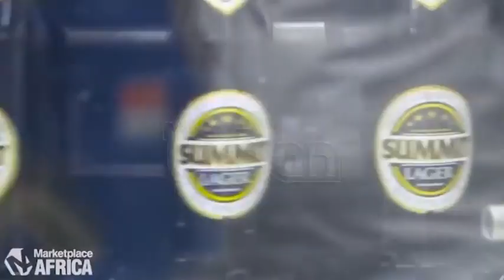National Science Week launched